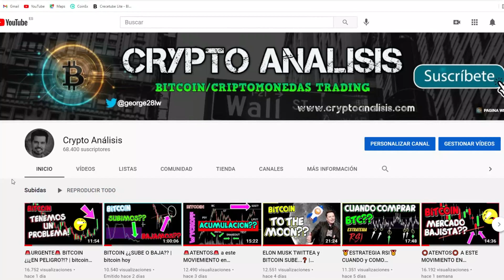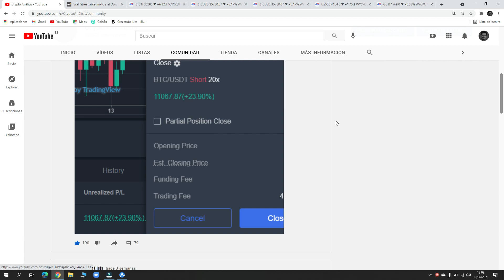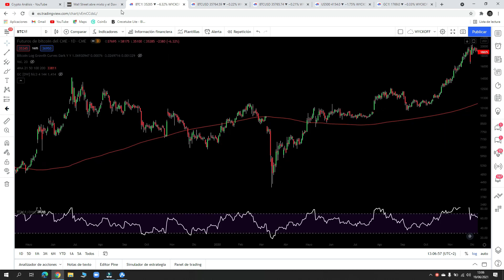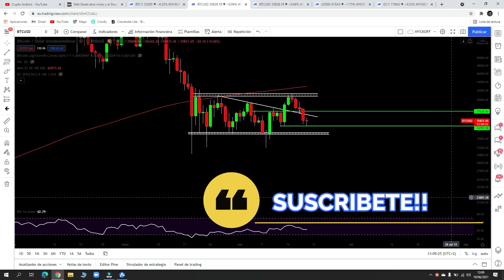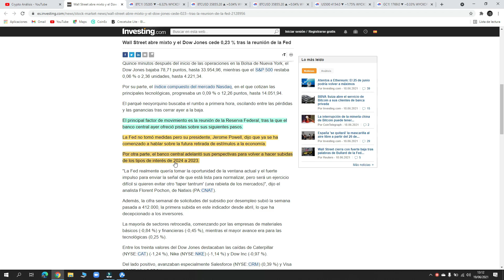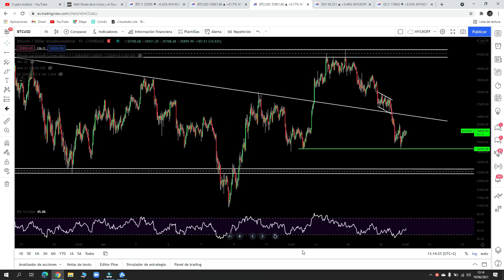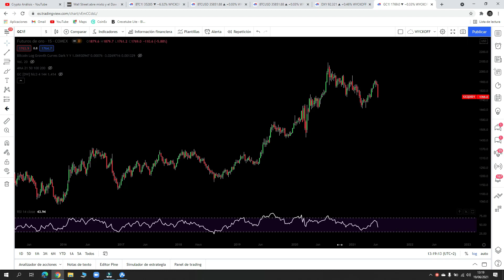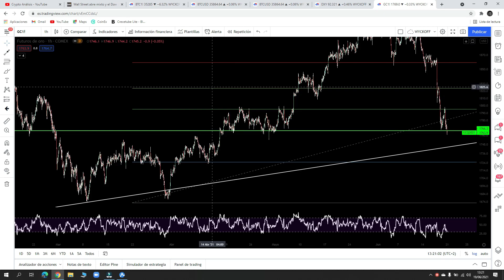BITCOIN ⭕️ATENTOS⭕️ a este NIVEL CRITICO!! | INDICES TRADICIONALES Y ORO | bitcoin hoy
BITCOIN ⭕️ATENTOS⭕️ a este NIVEL CRITICO!!

➤ Donaciones Bitcoin:
3NBMP1QhWrnsFaDmSEH2vAGSAtaWphuYTj

➤ Donaciones Ethereum:
0x4DF53f6EF5e75d801F8ea500D46624A4693076d7